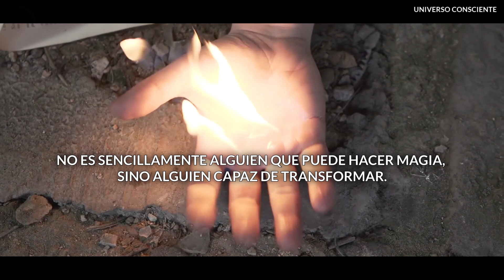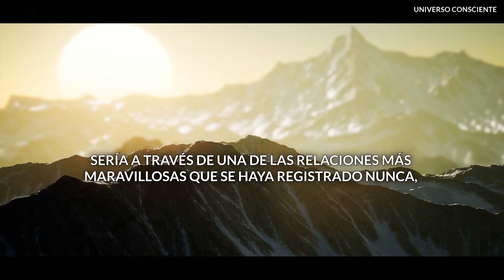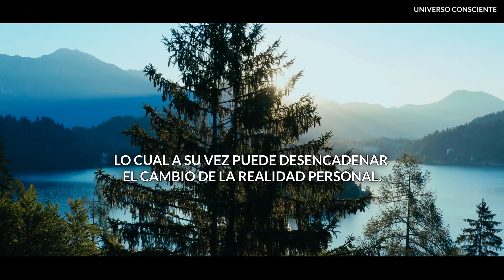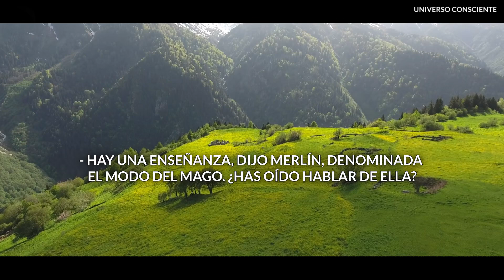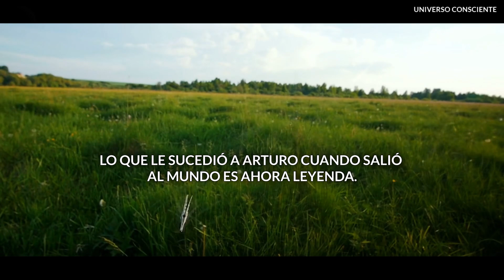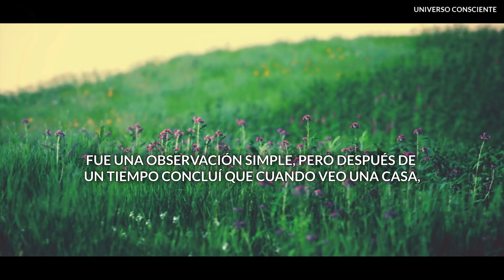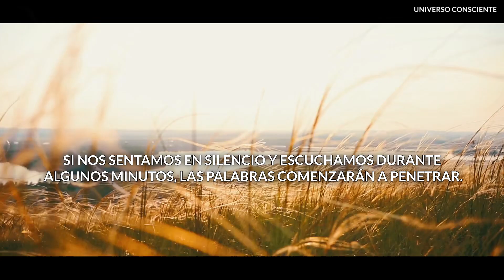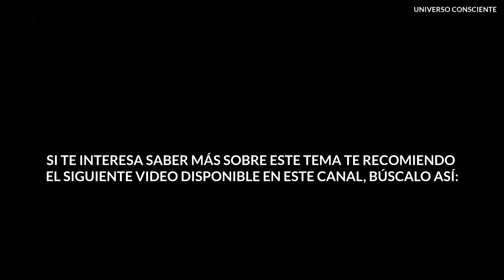LA SABIDURÍA DEL MAGO | El PODER Místico del Mago Que Habita En Ti | Deepak Chopra en Español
Todas las sociedades tienen sus maestros, clarividentes y sanadores; gurú es sólo el vocablo para designar a los poseedores de la sabiduría espiritual.

En Occidente, se considera que los magos son principalmente hechiceros que practican la alquimia para convertir un metal inferior en oro.

En la India también existe la alquimia, de hecho, fue allí donde se inventó, pero la palabra alquimia es en realidad una clave.

Ven y aprende sobre LA SABIDURÍA DEL MAGO en este nuevo estreno de universo consciente basado en el libro EL SENDERO DEL MAGO de Deepak Chopra, conocerás y vivirás El PODER Místico del Mago Que Hay En Ti con la explicación espiritual del maestro Deepak Chopra en Español

Créditos.

Agradecemos a Deepak Chopra por este increíble conocimiento.